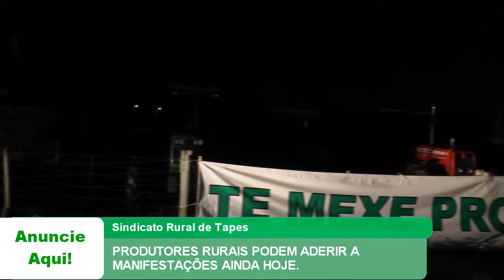PRODUTORES RURAIS PODEM ADERIR A MANIFESTAÇÕES AINDA HOJE.